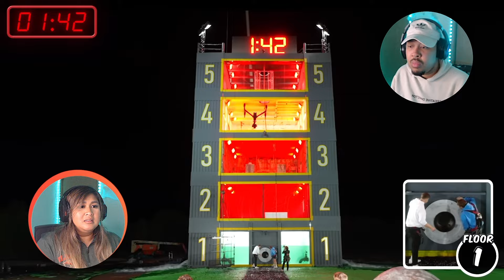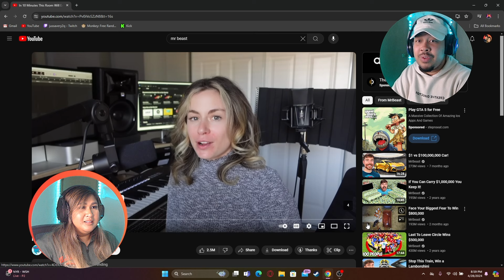Win $250,000 In 10 Minutes Or EXPLODE | Reaction